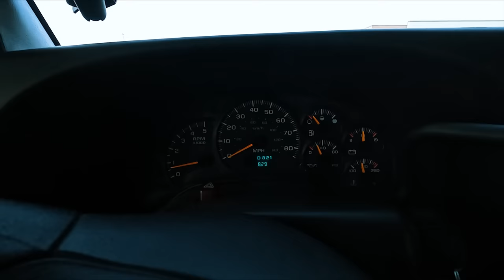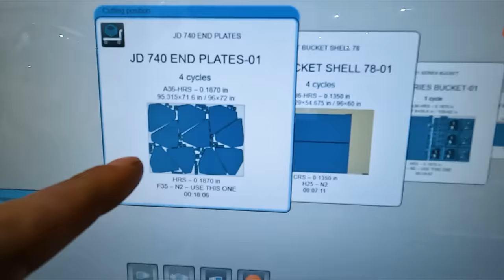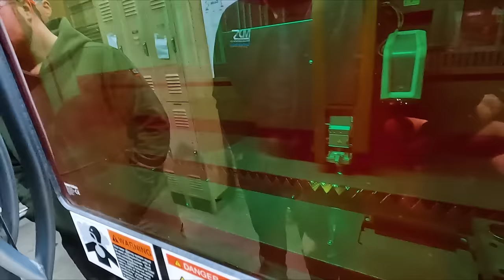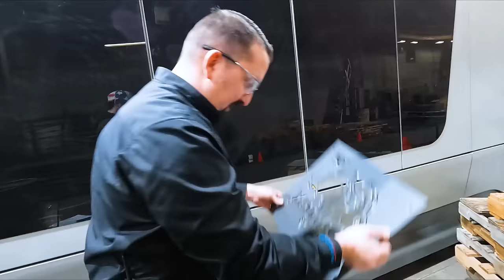New Toy For The Farm! And We Got To Watch How It’s Made!!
Check these guys out for all your bucket or snow pusher needs

Our Address:
Larson Farms